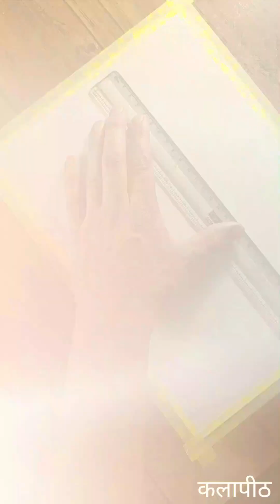"transform your memories into timeless works of art - custom portraits by B Rawat art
"transform your memories into timeless works of art - custom portraits by kalaapeeth"

"Experience the magic of watercolors with Kalaapeeth's custom portrait artists capture the essence of your loved ones with every brushstroke, creating a masterpiece that will last a lifetime. From the intricate details to the vivid colors, our watercolor portraits are a true reflection of our passion for art. Add a personal touch to your home decor or surprise your loved ones with a unique and thoughtful gift.
"Order your custom watercolor portrait from Kalaapeeth today and elevate your space with an artistic masterpiece, Send me an mail @brijeshrawatart orDm me in instagram to place your order now and bring your memories to life with art!"

How to create a watercolor portrait?
What materials are needed to create a watercolor portrait?
How long does it take to complete a watercolor portrait?
How do you select the right colors for a watercolor portrait?
How do you create depth and dimension in a watercolor portrait?
How to care for a watercolor portrait?
What are some famous watercolor portrait artists?
How do you frame a watercolor portrait?
Can you create a watercolor portrait from a photograph?
How do you commission a watercolor portrait?